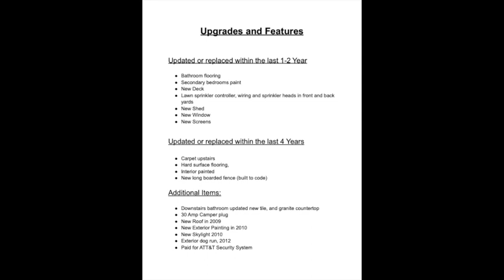Home tour: 754 SW 171ST AVE, Beaverton OR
Video tour: 754 SW 171ST AVE, Beaverton OR

Link to Listing